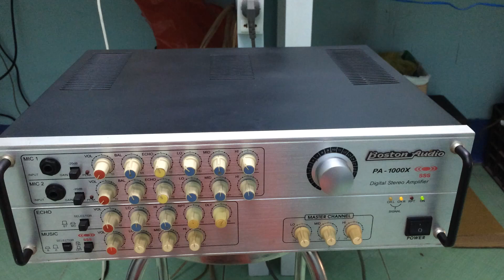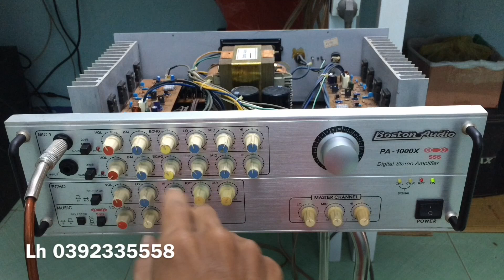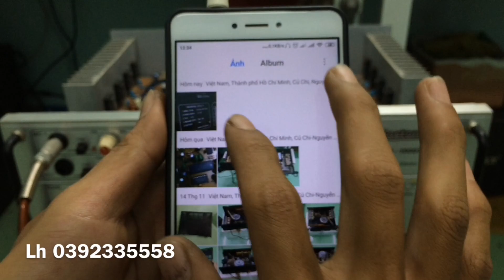Âm Ly BOSTON Audio PA 1000X - Made In Korea | PMT CỦ CHI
Hôm nay có thêm 1 con amply hàng cực xịn echo M50195P
Hiệu BOSTON AUDIO máy Zin hát gia đình ngon lành
Ngoại hình đẹp chạy 8 con Đầu bò sò toshiba jarpan

THANH LÝ GIÁ BÌNH DÂN CHỈ 1TR150K CỘNG PHÍ SHIP
Bác nào chốt cọc trước em nhé . Cảm ơn

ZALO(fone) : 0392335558